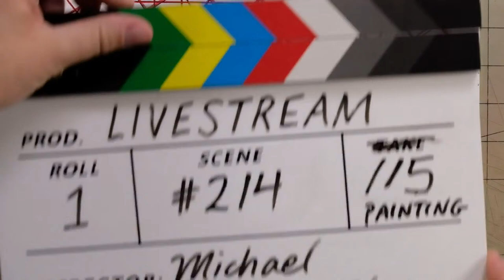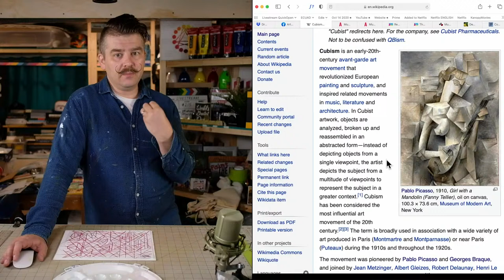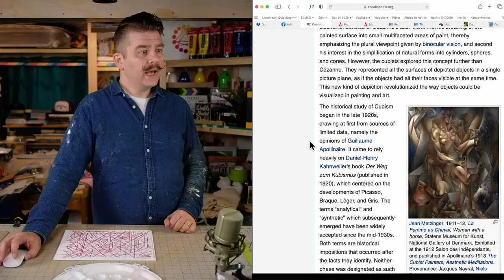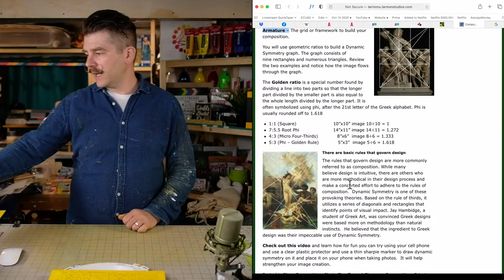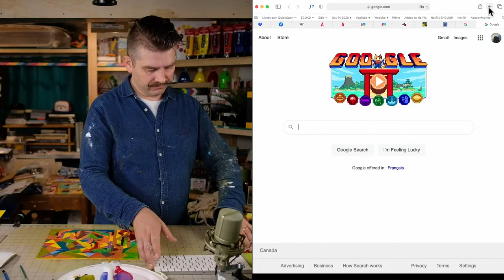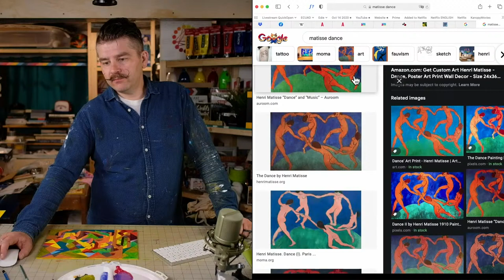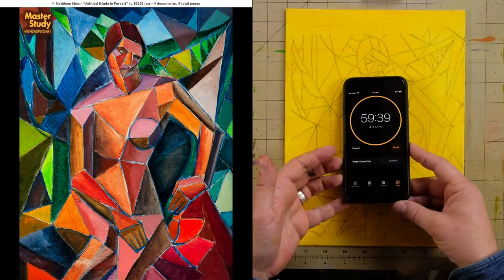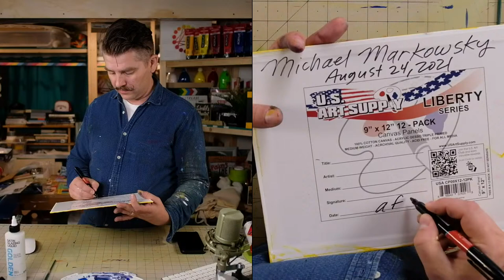Paint Kathleen Munn's "The Dance" (c. 1923)! – Master Study – Easy Intro to Acrylic Painting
SUGGESTED SUPPLIES

PAINT BRUSH CLEANER:

00:00